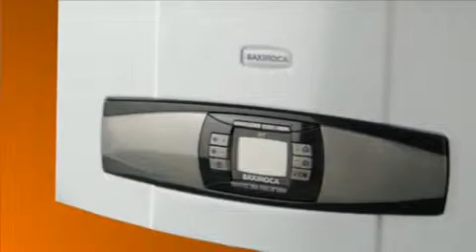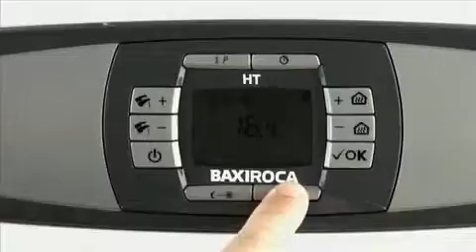Calderas de condensacion BaxiRoca Platinum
Calderas de gas de condensación BaxiRoca, nueva gama Platinum de condensación, disponibles en varios modelos disponibles en Climahorro.es.

► Baxi Roca PLatinum 24
► BaxiRoca Platinum compact 24
► BaxiRoca platinum Compact 28

• Quieres comprar una caldera de condensación, BaxiRoca nos explica a través de este vídeo, las ventajas de comprar una caldera de condensación.
• Visita nuestra web, somos expertos en calderas de gas, calderas estancas, calderas de condensación y mucho más.
• Los precios más baratas en calderas de gas los encontrarás en ClimAhorro. Portes gratuitos